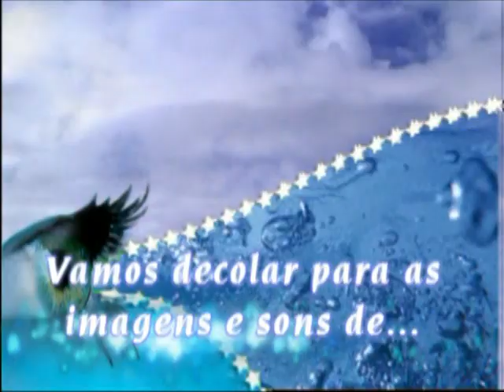MARCHA PRA JESUS 2011 RODRIGO MANEIRO.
Uns dos nossos  trabalho.
El-Shaday  Vídeo  Produções  25 ANOS
Fazendo sonhos virarem realidade!
Rodrigo Maneiro - Ministerio Gospel Funk